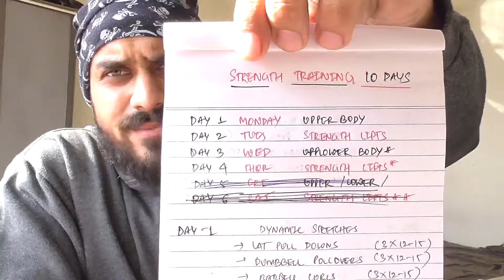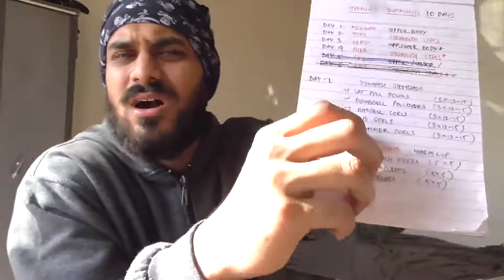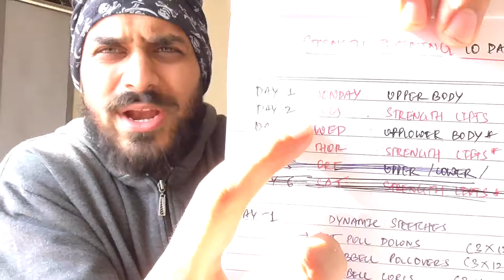Starting Of Something New | New Strength Training Routine | Develop Strength WIth This Program 💪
ABOUT THIS VIDEO:
After Finishing With 45 days Beginner workout routine.
This is New Series Of STRENGTH TRAINING ,which makes you stronger ,better and helps you build overall body.
This Workout includes some various Compound lifts along with other muscle group isolation exercises in order to maintain symmetry.
You are going to do exercises like
SQUATS
MILITARY PRESS
DEADLIFTS
BENCH PRESS mainly in your strength training sessions.
and on DAY 1 and DAY 3 you will do exercises like
SHOULDER DUMBBELL PRESS
EZ TRICEPS EXTENSIONS
HAMSTRING CURLS
LEG EXTENSIONS
SEATED CALF RAISES
LAT PULL DOWNS
DUMBBELL PULLOVERS
HAMMER CURLS
DUMBBELL CURLS
BARBELL CURLS

so all the above exercise you will be doing on day 1 and day 2 combined.

This Strength Training Workout consist of 4 DAY SPLIT TRAINING
DAY 1: UPPER + LOWER
DAY 2:STRENGTH DAY | POWERLIFTING | Squats included
DAY 3: UPPER
DAY 4:STRENGTH DAY | POWERLIFTING | Squats removed | military press Included

Still got questions and doubts in Mind,
I WOULD BE HAPPY TO HELP.

For more workouts please follow

For more gym workouts please follow

I love creating fitness videos for you. I also love helping you make the most of what you do to help your own body grow. I try my best to upload quality content all the time and I'm always looking for ways to improve, constructive criticism is always accepted. I upload fitness workouts, nutritional advice, advice videos & much more!

and please COMMENT if you want to see anything else or any doubts ,stay fit stay strong.

Those who are watching my work,thank you so much for supporting.